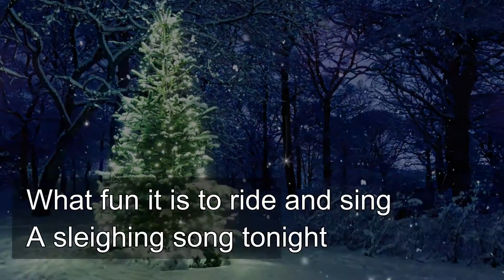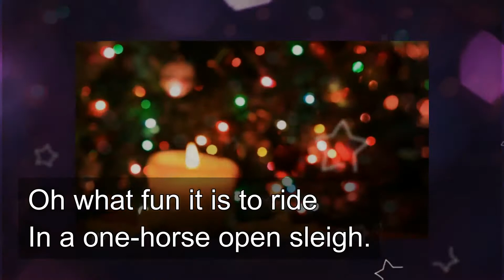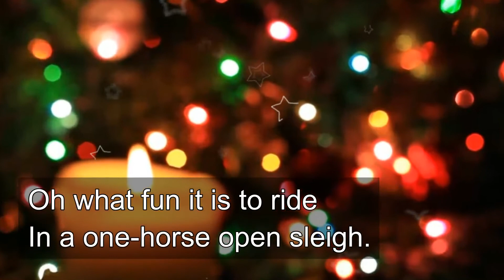Jingle Bells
Verse:
Over the fields we go,

(Repeat Verse)
(Repeat Chorus)